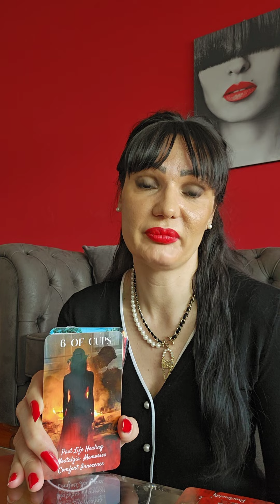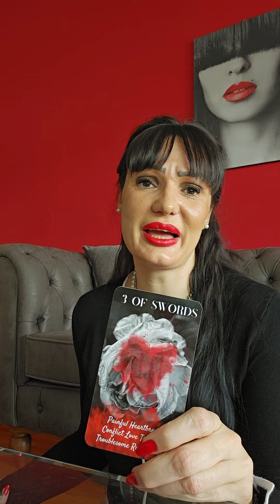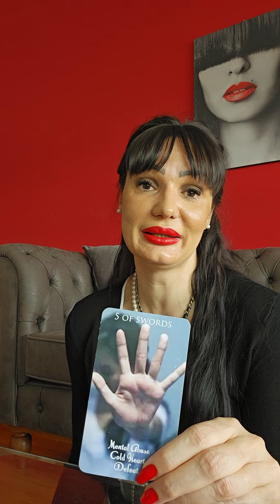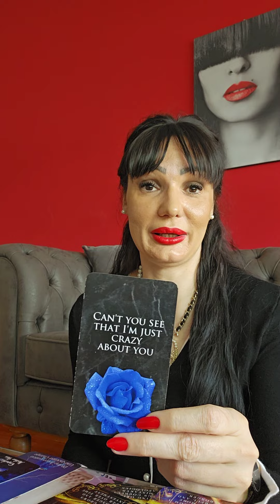PISCES Will you accept their apology?!🐬📲 love tarot reading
Hello my Pisces! This is a tarot reading for you for April 2023. Please take what resonates with you and leave what doesn't. Have a  beautiful week!!! ❤💋

Stasha